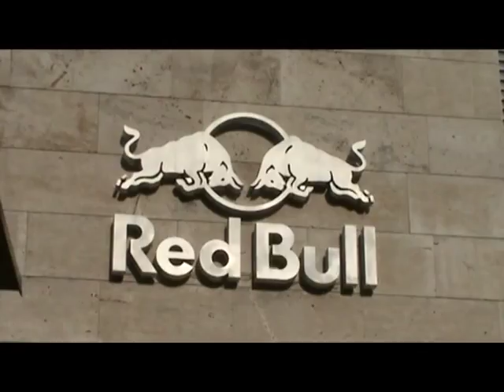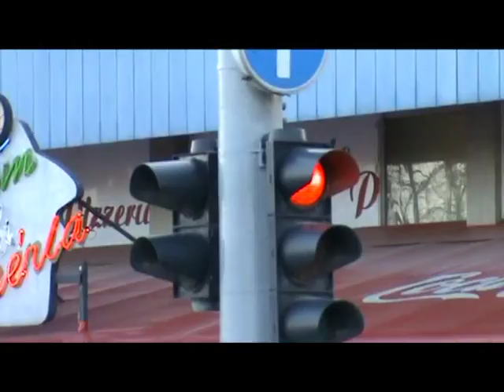Red Bull Invasion 2009 Budapest Sampling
Red Bull Invasion Budapest 2009. This video was made to represent the Red Bull girls work in Budapest on 10th of March 2009. They were sampling the Red Bull product all around Budapest.